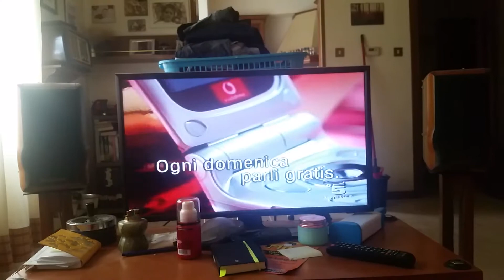Sequenza Canale 5 del 22 dicembre 2003 Parte 4 di 4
Registrata durante il film "Shrek"